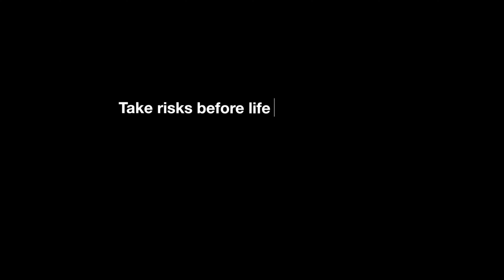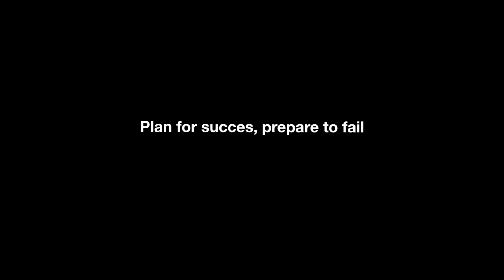Elon Musk and a few of his BEST advices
Elon Musk is a living example of never giving up, and facing many challenges in life. Elon Musk is a true legend, a true winner.  His motivations target success, as he has many examples of achieving success throughout his career. As he has completed a successful journey and continues to do so, here are 3 Elon Musk tips for a Successful journey. Elon Musk and Motivation, go hand in hand.

After covering a few different topics - exploring myself & my abilities, creating something motivating during this time for you guys seemed to like the right option for now. What better person to use as an example for motivation than Elon Musk. Falling and getting back up again, is something Elon Musk is great at. From failing, you grow and learn is something that we can take out of his advice with us. In this video (bare with me, haha, my first ''real'' try at a motivational video) I will dive deeper into 3 Teachings that Elon Musk has shared with the world. Helping you not give up during your journey and of course, I added the sum of my perspective into it. Hope you enjoyed today's video and thank u once again for all your support and love.

Have a wonderfull day wherever you are.

I made this video for informational and educational purposes only.